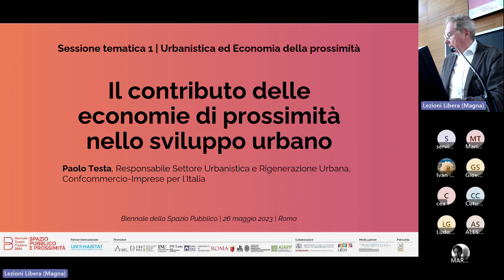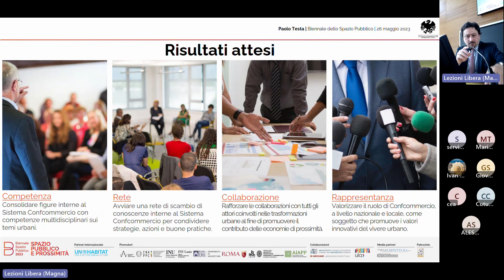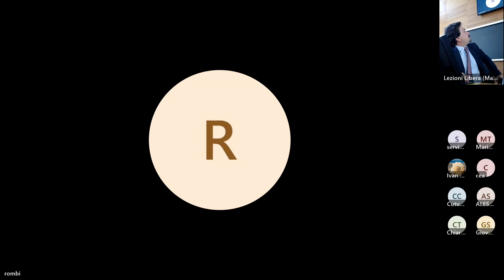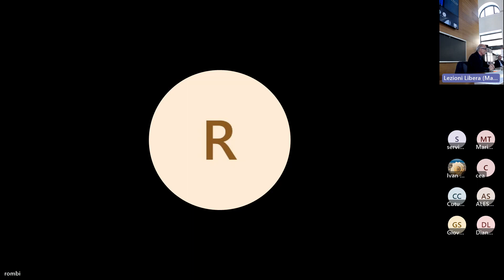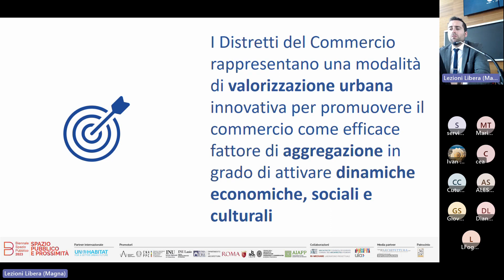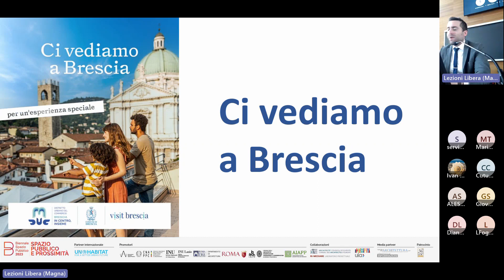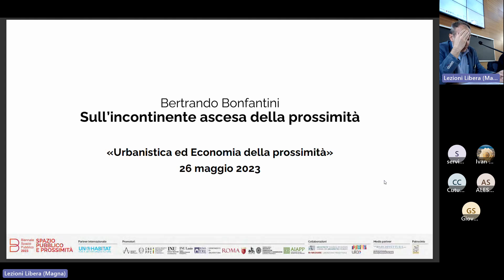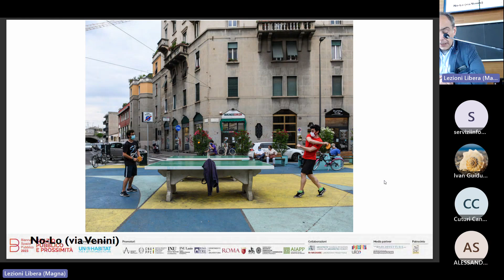20230526 Urbanistica ed Economia della prossimità - prima parte